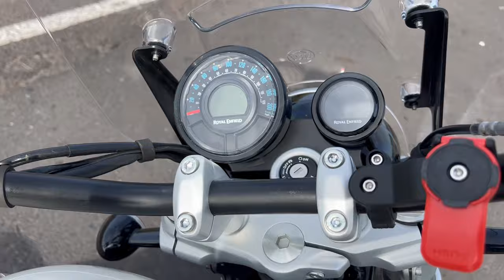Conoce la nueva Royal Einfield Super Meteor 650, una moto espectacular